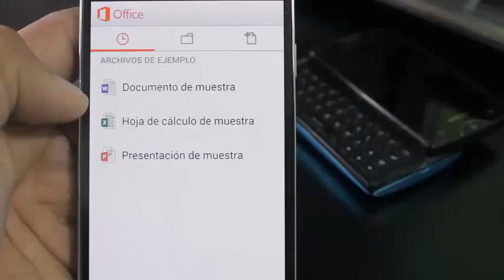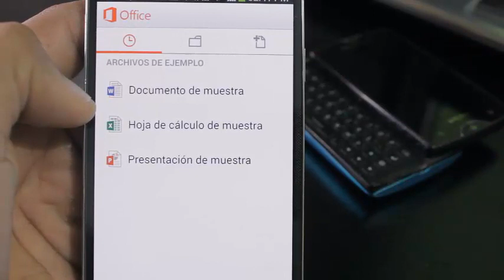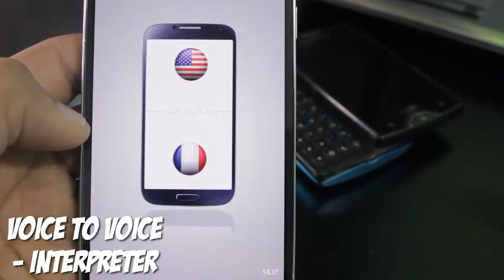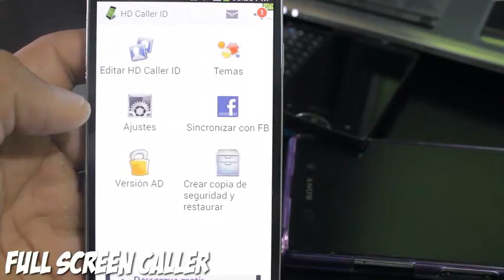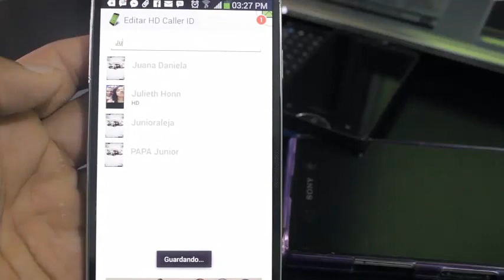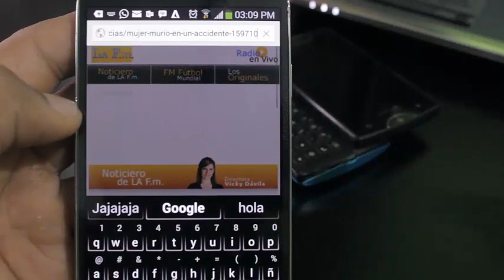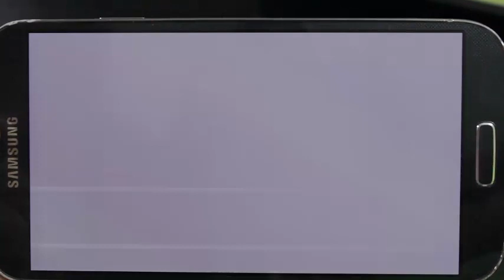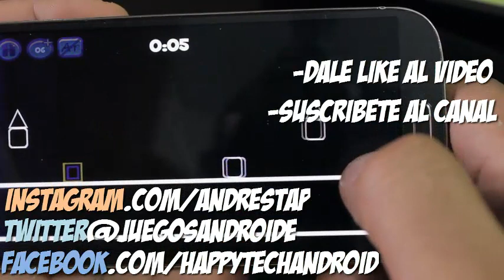Las 5 mejores aplicaciones android de la semana : Microsoft Office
- DESCARGA LAS MEJORES APLICACIONES ANDROID GRATIS --